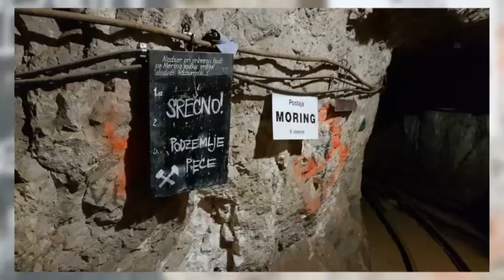Šola v naravi 7. r - 4. dan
Tudi danes smo se vstali ob 7.00. Hitro smo se oblekli, uredili in odhiteli na zajtrk. Po zajtrku smo se odpravili do rudnika, kamor nas je vodila naporna pot.

V rudnik smo se odpeljali z vlakcem. Vožnja je bila zelo dolga in stresna. Spoznali smo delo rudarjev in se naučili veliko novih stvari.

Ko smo prišli nazaj v dom, smo kosilali in dobili telefone od 13.15 do 15.00. Med tem je potekalo matematično tekmovanje Kenguru.

Nato je naša skupina odšla na Disk golf, druga skupina pa je kuhala knapovško gošto. Po večerji smo imeli disko, se stuširali in odpravili spat.

Gashi Grebenšek Amina